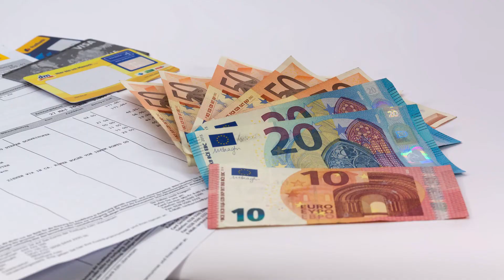Мошенники на Amazon.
Фишинг и онлайн-мошенничество на Amazon.